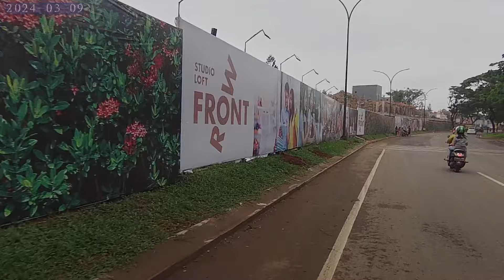Mudik Via Kota Wisata Cibubur. Fungsional Tol Cimanggis Cibitung. Gerbang Narogong - Gerbang Nagrak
Jalur Dari Gerbang Tol Narogong Ke Gerbang Tol Nagrak Lewat Kota Wisata Cibubur. Pemudik dari Bogor, Depok, Jakarta Selatan Dan Tangerang bisa pakai Jalur Ini kalau mau ke Cikampek dan sebaliknya waktu Fungsional Tol Cimanggis Cibitung dibuka